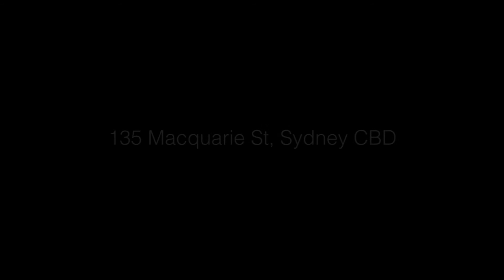HOME HAIR REMEDY HORRORS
Watch Stephen Handisides hit the streets of Sydney to find out more about the humorous hair myths.